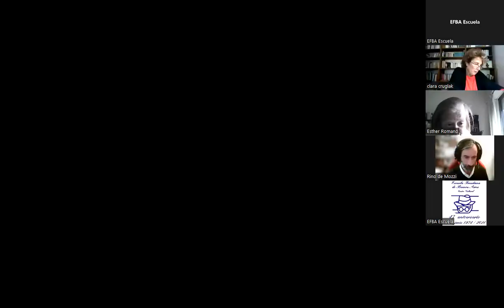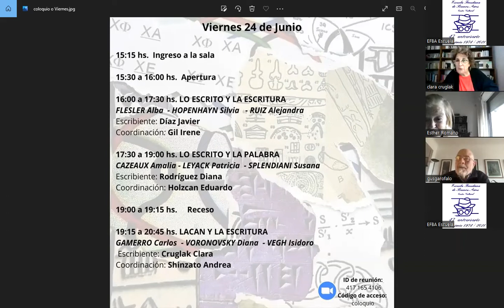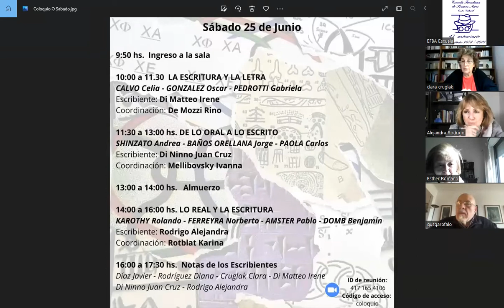Apertura y Panel Lo escrito y la escritura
Apertura Clara  Cruglak
Panel  Lo escrito y la escritura: Alba Flesler - Silvia Hopenhayn  - Alejandra Ruiz